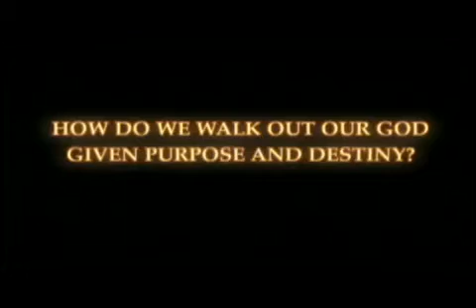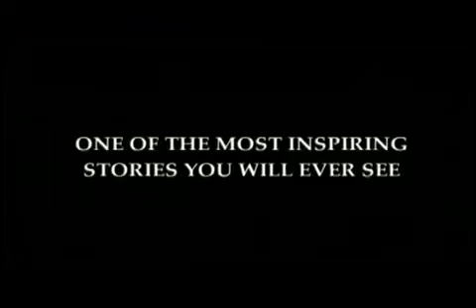The Cross: The Arthur Blessitt Story NOW on DVD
In 1968 Arthur Blessitt picked up a cross. Today, forty years later, Arthur has been on every continent and island nation with his twelve-foot cross, encountering people from diverse backgrounds, sharing a message of hope and destiny - the message of the cross. This is the story of his Guinness World Record setting 38,102 mile walk across the globe.